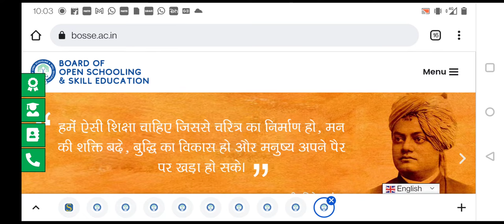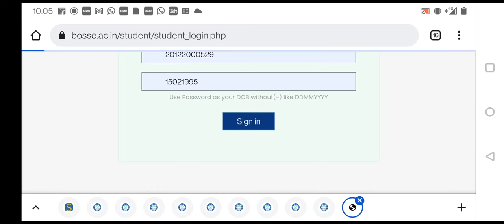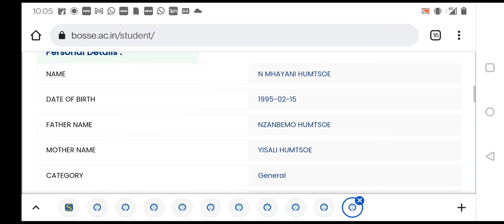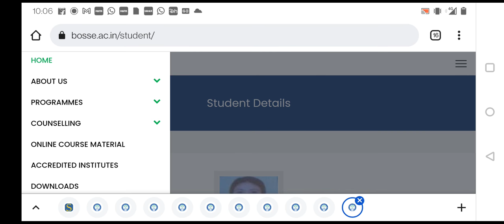BOSSE STUDENT LOG IN/BOARD OF OPEN SCHOOLING and SKILL EDUCATION SIKKIM LOG IN कैसे करे?STUDY ONLINE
Bosse fake
how board of open schooling and skill education
BOOSE STUDENT LOG IN KAISE KARE
HOW TO CHECK ONLINE DETAILS OF BOSSE
HOW TO CHECK RESULT ONLINE OF BOARD OF OPEN SCHOOLING AND SKILL EDUCATION
board of open schooling and skill education recognition or not